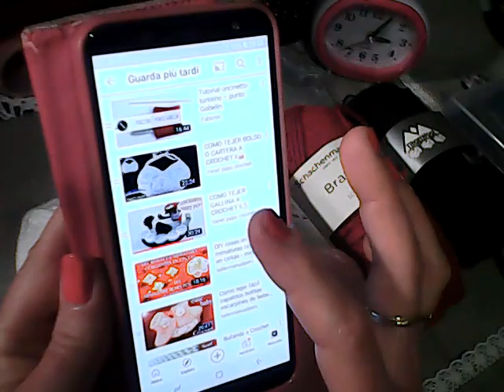gainusa cu suport pentru oua.WIN 20210315 03 09 00 Pro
pentru a lucra acest proiect am folosit firul bravo . culorile necesare sunt alb , roz , rosu si negru . am lucrat cu crosetul nr 3,5 . cine doreste poate aplica ochisorii cumparati . vom avea nevoie de melana pentru a umple corpul gainusei si de un ac pentru cusut cu firul de lana .acest proiect este adresat in mod special doamnelor incepatoare . sper sa va fie util si astept intrebari daca aveti nelamuriri .